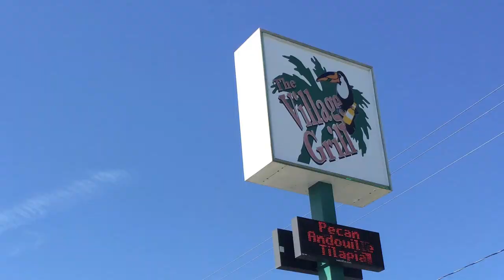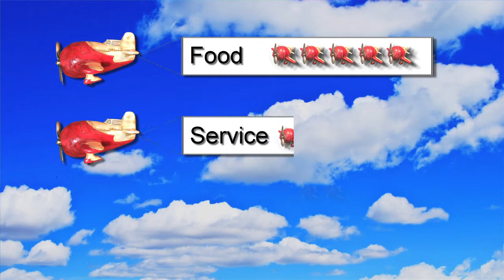USAirforks BurlingtonNC VillageGrill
A member of the US Airforks traveled to Burlington, NC and paid a visit to the Village Grill. Here is the review.